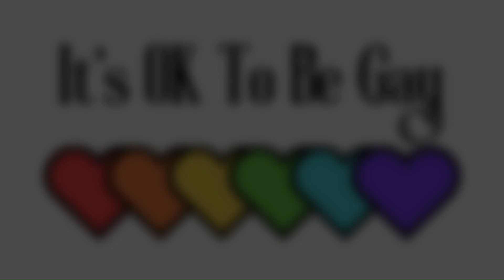The One About the Beautiful Disaster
This is Charlie and he is a beautiful disaster. Charlie is from the Dallas, TX area and grew up in an incredibly religious and supportive (of "normal" things) household. His parents cherished their three boys and raised them to be the best men. Unfortunately, being gay was not an acceptable reality for any of these boys.  Charlie, who knew he was gay as early as grade school, had to grow up hiding who he was, never embracing his true self, and living with people who he thought would never accept him.Charlie is active in comedy and the theater arts, has worked in many productions throughout the country, and now lives in Pennsylvania. Our host, David, has known Charlie for over two decades and grew up as family friends and shared many life events together. They were both active in the same youth ministry group, David as an adult, Charlie as a teen, but were both living this same, secret life (unbeknownst to one another).

Being able to reconnect with Charlie for this podcast was incredibly therapeutic for David, and being able to hear Charlie's incredible story of adjusting to being his authentic self was so inspiring. Join us as we peel back the layers of Charlie's life and reveal who this awesome young man really is - this perfect, amazing, and beautiful disaster!